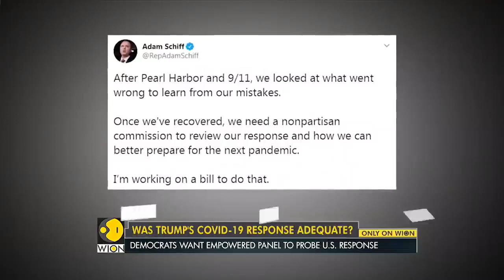A 9 11 style commission for COVID 19 Democrats mull idea of empowered panel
US administration looked ar what went wrong and learn from its mistakes. The attack on the twin towers took place on September 11, 2001. Over 3000 people died in the attack. The coronavirus has taken lives of more than the 9/11 attack.